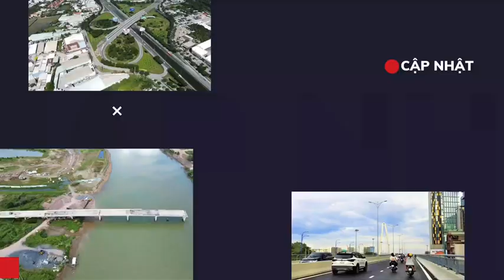Toàn cảnh đoạn vành đai 2 của TP. HCM mở nối đường Phạm Văn Đồng và Xa lộ Hà Nội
Đoạn 2 thuộc dự án khép kín đường vành đai 2 TP HCM bắt đầu từ Xa lộ Hà Nội (Nút giao Bình Thái) - đường Phạm Văn Đồng, có chiều dài khoảng 2,8 km. Hiện trạng khu vực đầu tuyến này phần lớn là đất trống, khu vực giáp với Xa lộ Hà Nội hiện nay vẫn còn khá nhiều nhà dân xung quanh.
Tại khu vực giao giữa vành đai 2 TP HCM với đường Phạm Văn Đồng, sẽ có dạng nút giao khác mức ba tầng với ba cầu vượt. Cầu vượt số 1 (N1) gồm hai nhánh trên đường vành đai 2, mỗi nhánh gồm 3 - 5 làn xe, rộng 12,5 - 19,5 m. Cầu này sẽ vượt qua các đường Linh Đông, Phạm Văn Đồng, Kha Vạn Cân và Rạch Ngang. Cầu vượt số 2 là nhánh N2 rẽ phải từ đường vành đai 2 hướng từ sân bay Tân Sơn Nhất đi về hướng quốc lộ 1 (khu vực nút giao Gò Dưa) gồm hai làn xe, rộng 9 m. Cầu vượt số ba gồm ba nhánh N3-1, N3-2, N3-3 và đảo tròn trung tâm đường kính 30 m...